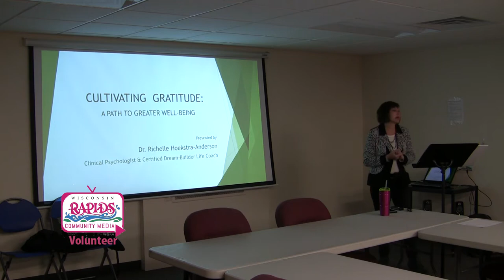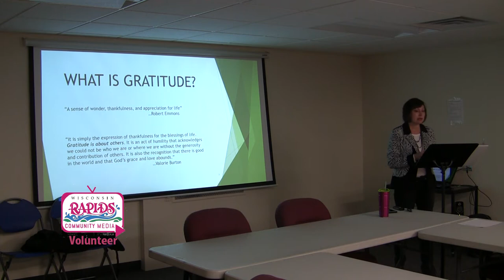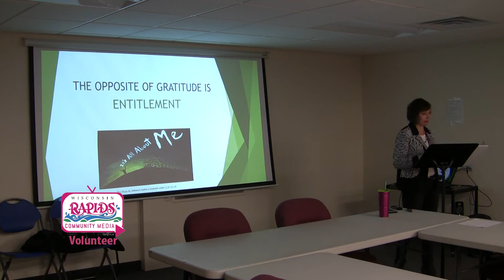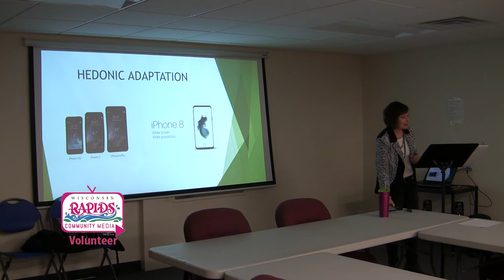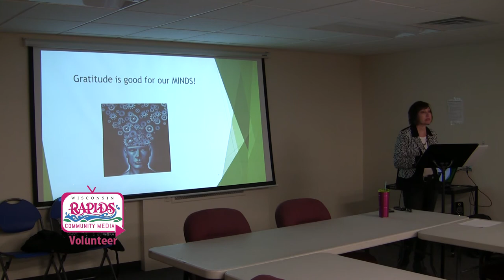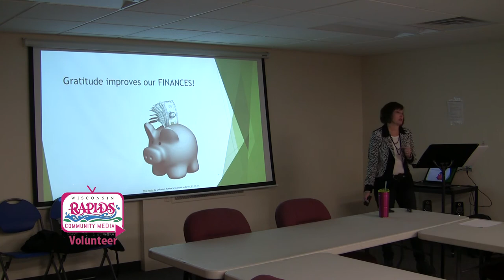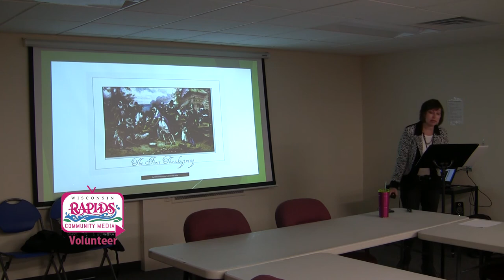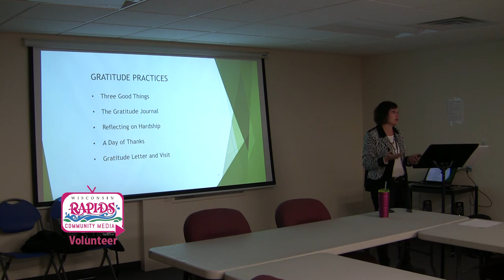Lunch-n-Learn 11-15-17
Learn more about being "Greatful" during a Wood County Lunch-n-Learn lesson is conjunction with Wood County's Wellness program filmed by WRCM volunteer David Strong from Wood County Health Dept.